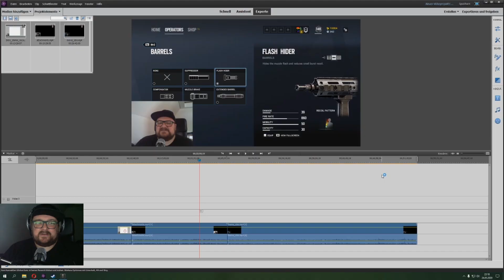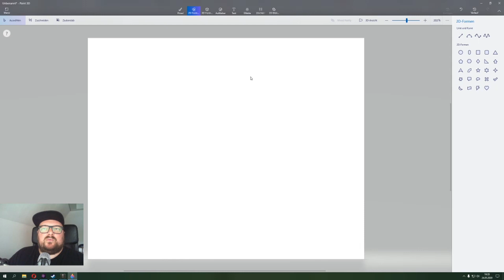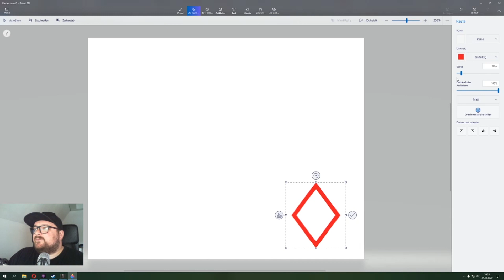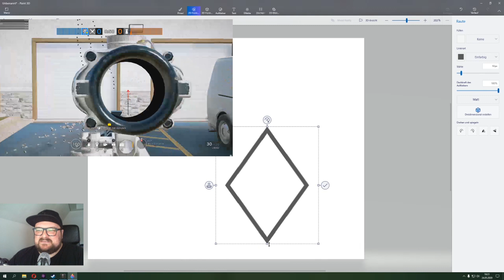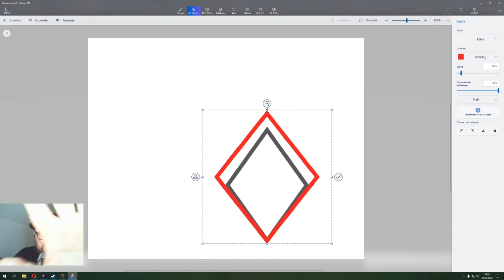Rainbow 6 Siege - Attachment/Recoil/Selbstanalyse Guide (sehr lang)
Vielen, vielen Dank nochmals an Zironic und Ecki!
Feedback, Kritik und was auch immer ist gerne gesehen und falls ihr noch ein paar Äääähms, mmmmhs oder unnötig lange Pause findet, die ich nicht im Video verwendet haben bitte an idgaf(at)irdgafaa.fu schicken.

Hier die versprochenen Links:
Zironic